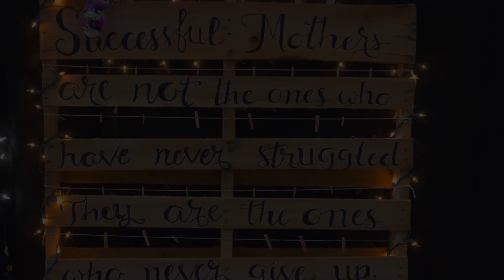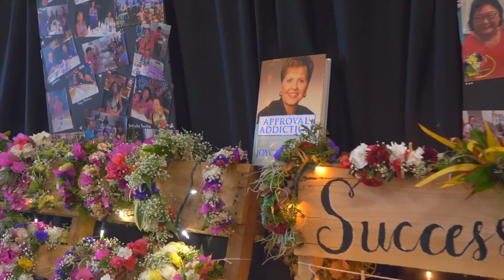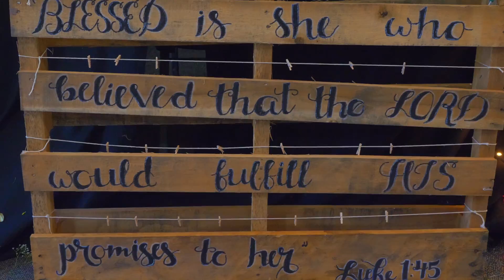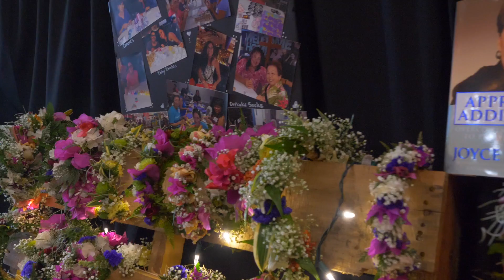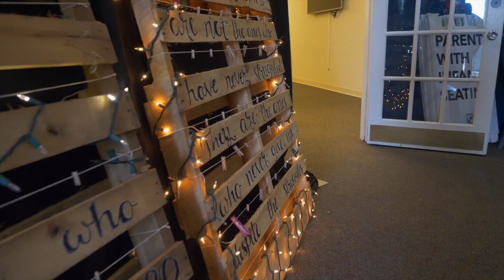Showers of Hope 2017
Video Filmed , Produced & Edited By:
William K. Malina - MCD MultiMedia

Photography By:
Vanessa Furukawa

Master of Ceremony:
Pastor Tisha Lehfeldt

Anchor Church:
Pastor Tami Tierney

Guest Speaker:
Pastor Taeao Tevaga - Daughter of The King Ministry

Artist:  Aaron Sprinkle
Song:  Up In The Stars

Artist:  Travis Loafman
Song:  Pacific Shoreline

Artist:  Triads
Song:  Acceptance